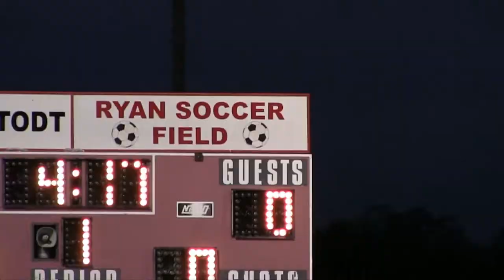Ryan Soccer HIghlights Oct. 5th 2018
An exciting Friday night soccer game between Archbishop Ryan and Father Judge.  Here are some big moments from a close game.